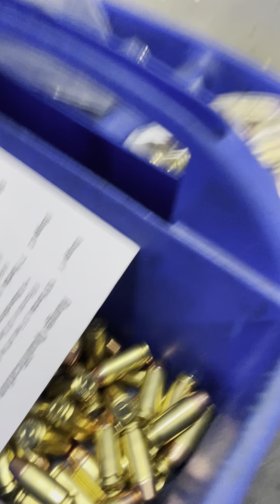GETTING SOME TRAINING IN W GLOCK 17 ( 9mm ) HK USP (.40s&w ) HK USP (.45 auto )